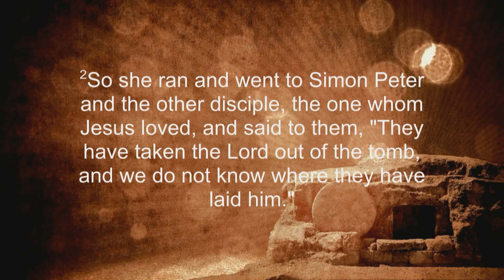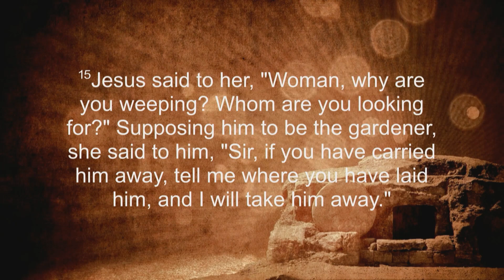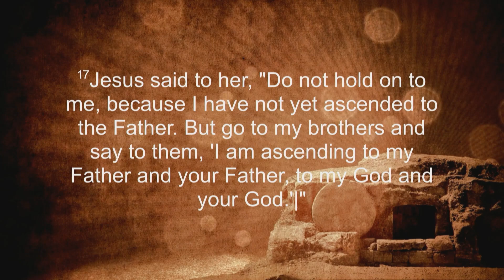EASTER SUNDAY SERMON: "A Few Kind Words" | March 31, 2024